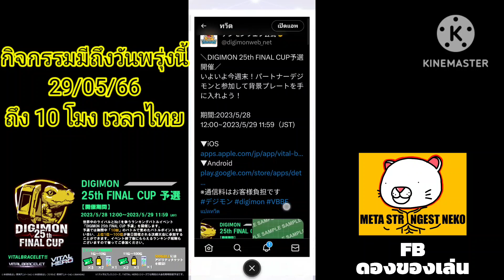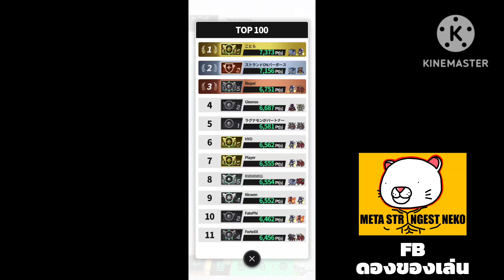รีบเล่นกันเร๊ว !!! กิจกรรม VITALBRACELET 2 วันหมดแล้วจ้า : ดองของเล่น